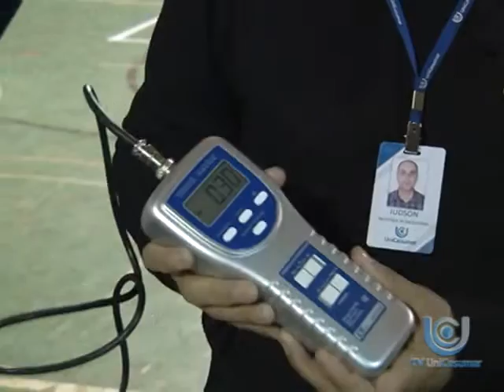Notícias do dia - Competição da Ponte de Macarrão